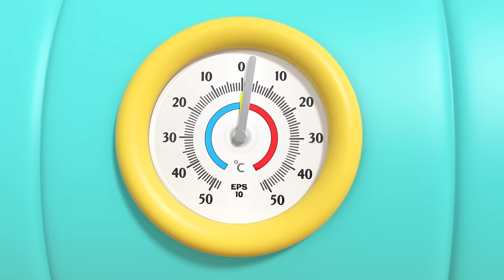Cuci Tangan Sebelum Makan🍗🥗🍕 | Little Angel | Kartun Anak Anak | Moonbug Kids Indonesia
Baby John Sangat lapar, tapi tetap harus makan dengan aman. Duduk yang manis ya, kawan!

Lirik:
Makan malam!
Ayo kita
Makan ayo
Makan malam
Makan dengan aman

Kita cuci tangan
Sampai bersih!
Kita cuci tangan
Sampai bersih!

Makan malam
Makan dengan aman

Makan malam!
Ayo kita
Makan ayo
Makan malam
Makan dengan aman
Kita duduk di kursi
Diam disana
Makan malam
Makan dengan aman

Makan malam!
Ayo kita
Makan ayo
Makan malam
Makan dengan aman

Periksa
Ini aman
Dan tidak panas!
Periksa
Ini aman
Dan tidak panas!

Makan malam
Makan dengan aman

Makan malam!
Ayo kita
Makan ayo
Makan malam
Makan dengan aman

Kita mengigit
Gigit gigit kecil!
Kita mengigit
Gigit gigit kecil!

Makan malam
Makan dengan aman

Oh makan malam!
Ayo kita
Makan ayo
Makan malam
Makan dengan aman

Kita punya makanan
Kunyah kunyah
Kita punya makanan
Kunyah kunyah

Karena ini…

Oh makan malam!
Ayo kita
Makan ayo
Makan malam
Makan dengan aman

00:00 Waktunya Makan Malam
03:43 Muffin dan Es Krim
06:40 Yuk Buat Jus Lemon Segar
10:02 Aku Suka Makan Buah
14:06 Pentingnya Makan Sayur dan Buah
17:59 Cuci Tangan Sebelum Makan
21:16 Mesin Es Krim Ajaib
25:02 Makan Kue dan Buah Enaknya!
28:24 Yuk Buat Es Krim Warna-Warni
32:16 Es Krim Campur Brokoli Masa Enak?
35:37 Camilan Sehat dan Lezat
39:33 Belajar Angka Satu Sampai Sepuluh
43:25 Ya Ya Makan Sayur
46:37 Apa Jus Buah Segar Kesukaanmu?
50:50 Aku Kalahkan Kumannya Dengan Cuci Tangan!
54:37 Belanja Buah dan Sayur di Pasar Swalayan
58:38 Jangan Nakal Bayi Monyet